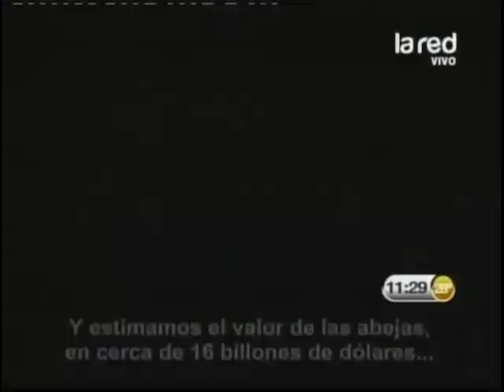Las abejas se están extinguiendo: ¿Nos quedaremos sin alimento?